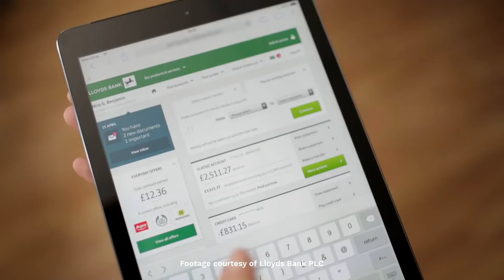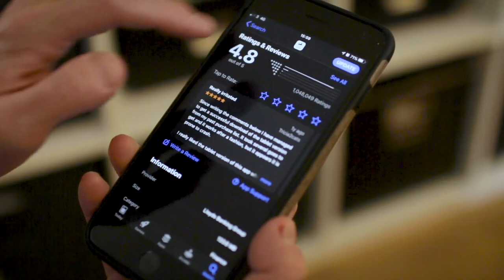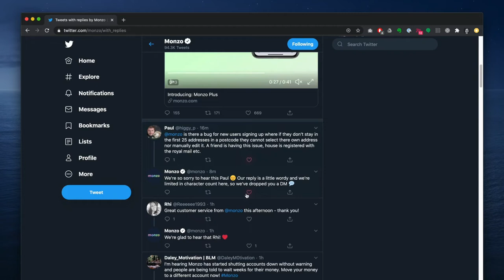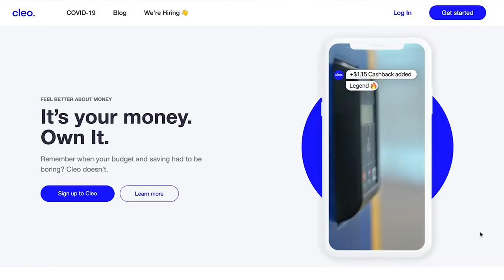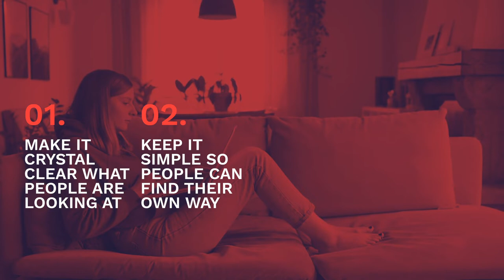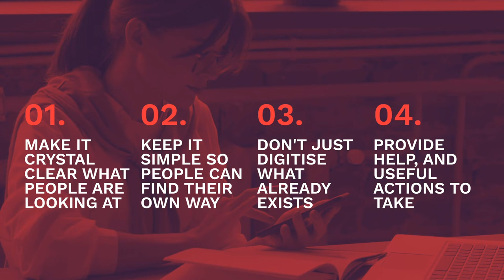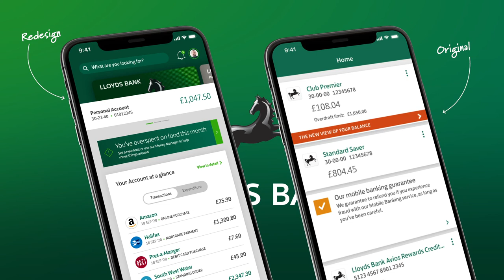The User Lab | Humanising digital banking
The User Lab is a regular series where we take a look at digital products and experiences to investigate what's working, what's not, and how they might be improved. We'll touch on UX and UI design, product strategy, and the trends driving user behaviour across a whole range of sectors.

This episode, we dive into the murky world of digital finance. What do users really want from their banking apps? Can digital products really help users make sense of your finances? And what do legacy banks need to do to keep up with challenger brands...? We take a look at how the likes of Monzo, Yolt and Cleo are shaking up personal finance management, chat to Steve Thomas from HSBC on the challenges of keeping pace, and re-imagine the Lloyds banking app to feel a bit more human.

383 is a digital product studio based in the UK. We simplify life by solving problems with powerful products, working with the bold and the brave to imagine solutions, define experiences and build great products that make life easier for users. Karl Randay, Head of Design at 383, is a specialist in human centred design and creative strategy. He is passionate about crafting authentic experiences, services and products that make a genuine difference for real people.